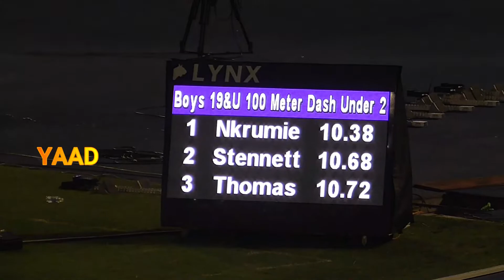17 Year Old Bouwahjgie Nkrumie Storms To 10.38s Victory | Boys U-20 100m Dash Heat 4 @ Ja Trials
17 Year Old Bouwahjgie Nkrumie Storms To 10.38s Victory  |  Boys U-20 100m Dash Heat 4  @  Ja Trials